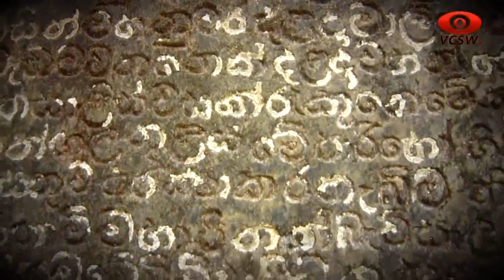DELGAMUWA TEMPLE VEDIO (VCSWTV)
Produced with VCSWTV